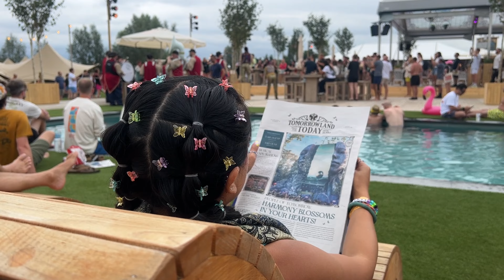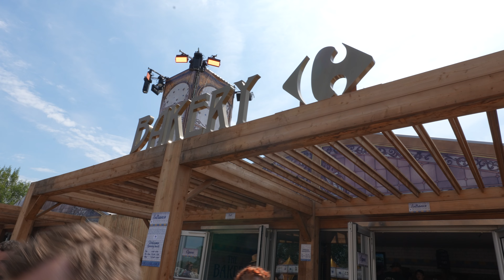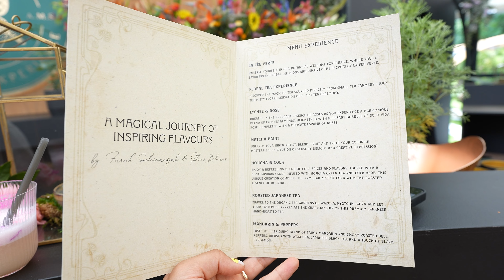Tomorrowland Vlog Part 2 - Dreamville Tour, Stages, Tomorrowland Restaurant and more!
Welcome to my Tomorrowland Vlog! In part 2 we will be exploring more of the festival and experience some awesome drink and food add ons.

If you want to see some short form content of Tomorrowland make sure to check me out on insta and TikTok  @Explorewithgg